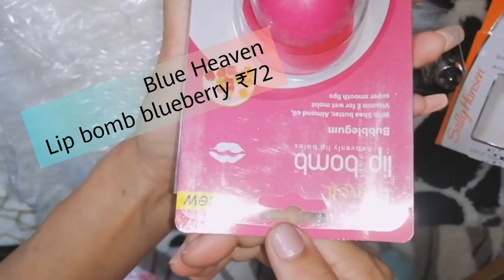Nails paints haul | PURPLLE +NYKAA | reviews |manipuri |prettysinam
Hello everyone 🌺

Products:-

🌺2.Purplle Nail Lacquer, Blue, Matte - High On Booze 14 (9 ml)

🌻3.I-AmsterDAMN Nail Paint, Creme, Pink, Tulipa Double Early - Feel of Tulipa Double Early (7 ml)

🌹4.I-AmsterDAMN Nail Paint, Creme, Pink, Tulipa Double Early - Smell of Tulipa Double Early (7 ml)

💮6.NY Bae Liquid Lipstick, Pink - Geek Out At The Arcade 22 (3 ml)

🏵️7. Sally Hansen Gel Shine 3D Top Coat - 42499 on Nykaa

🌷8. Blue Heaven Lip Bomb - Bubble Gum on Nykaa
(again made a mistake on this video again .. It's bubble gum not blueberry) ☹️

Thanks
Love y'all
xoxo💕